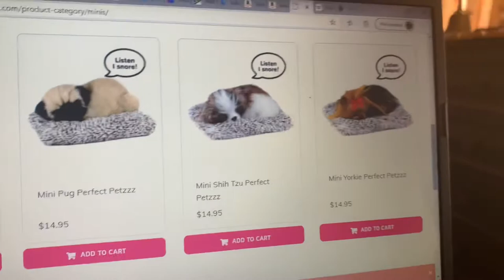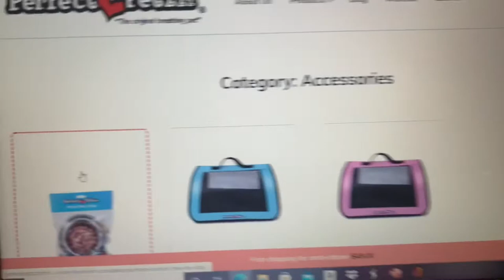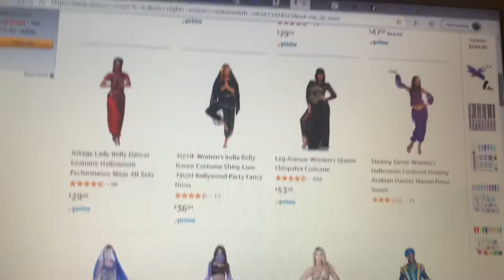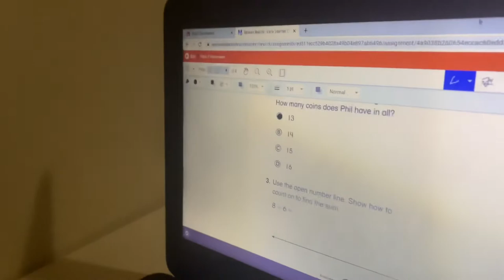LET’S GO SECRET ONLINE X-MAS SHOPPING,Prepping for my first Glitz Pageant:VLOGMAS DAY 3🎄🎁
What’s Up Y’all It’s Yah Girl Jada Jay Coming Back with another video and another Slay
WELCOME TO MY FIRST EVER VLOGMAS🎄🎁
25 Days of straight holiday related content and bangers😌

Sub Count:656
FAQ
•Yes I’m Trinidadian🇹🇹
•I’m 17 years Old🎉
•Dancer
•Uses IPhone XR
•I’m A Cancer
◼️FOLLOW MY BUSINESS PAGES◼️
•FaceBook~MissaniStefano

Intro Credit:
Brogan Algar